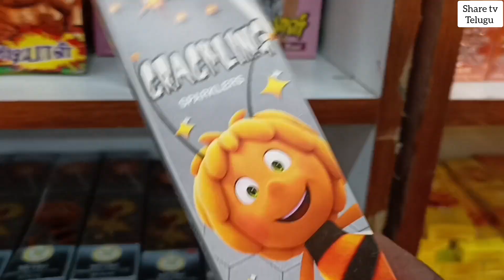Diwali🪔 Crazy🧨 Crackers Shopping 🎆 in BANGALORE 🧨 special video 🎊